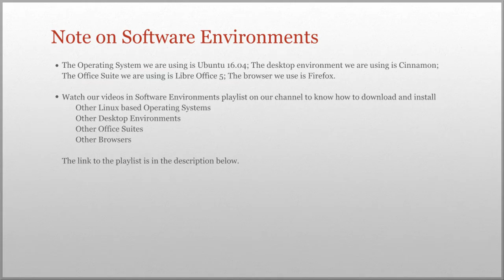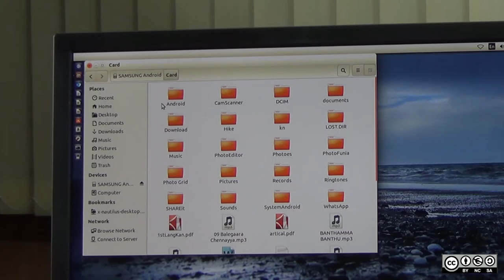Connecting a Smart phone to a PCv2